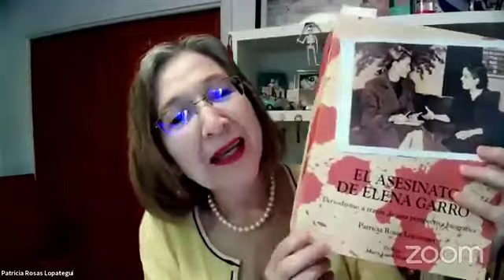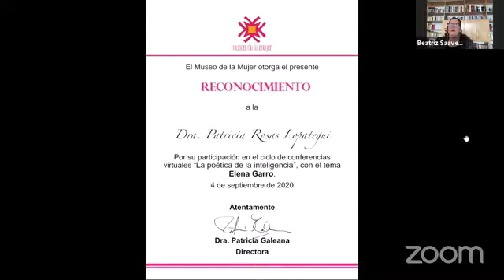La poética de la inteligencia: Elena Garro (1916-1998)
Invitada: Dra. Patricia Rosas Lopategui
Participa: Dra. Ma. del Carmen Carrillo (FEMU)
Coordina: Dra. Beatriz Saavedra (FEMU)